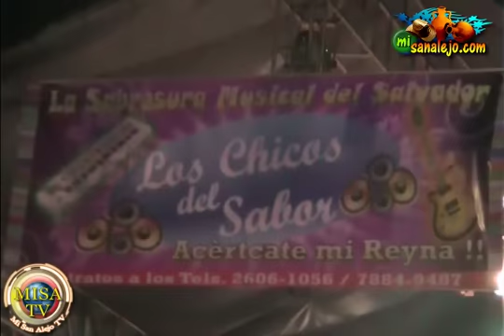Fiestas Enerinas de San Alejo 2012 - Casa de La Cultura 5 de ENERO - MISATV